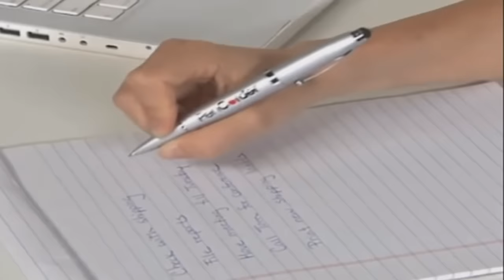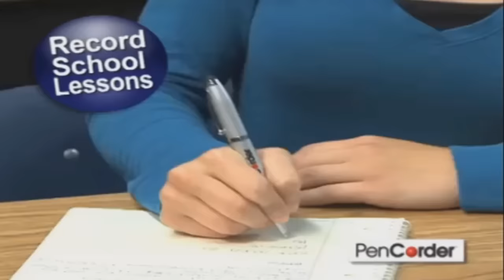The Real Pencorder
This is the greatest recording pen of All Time